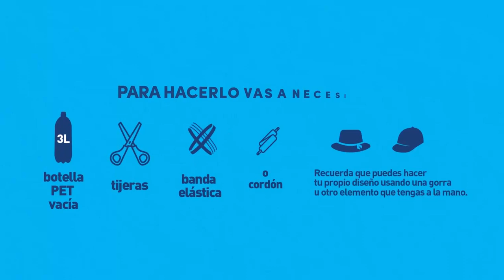Máscara hecha con PET - Marce La Recicladora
Hola Mis Reciclamores, el día de hoy les traigo un videito pa que aprendan a hacer una máscara pa estas épocas de virus hecha 100% de pet reutilizado y así ayudamos un poquito al medio ambiente y a nuestro planeta. Espero que les guste y me mandan foticos de sus máscaras pa ver como les quedaron! un besito mis amores